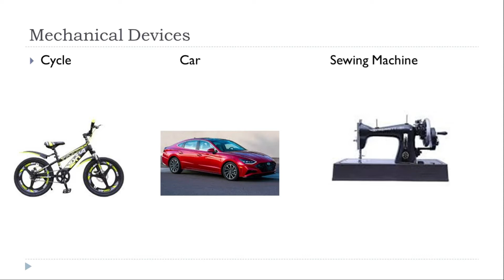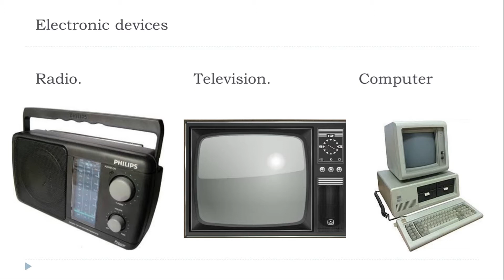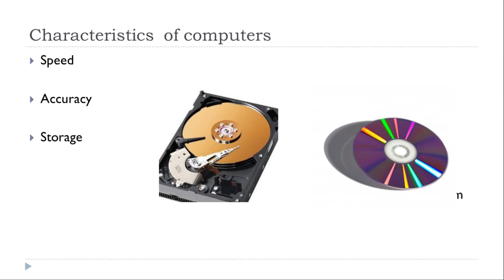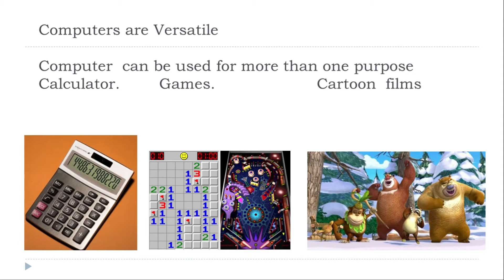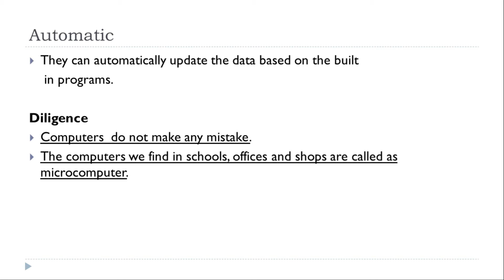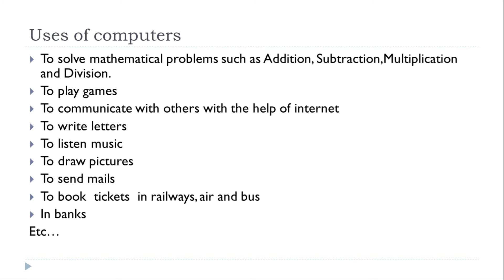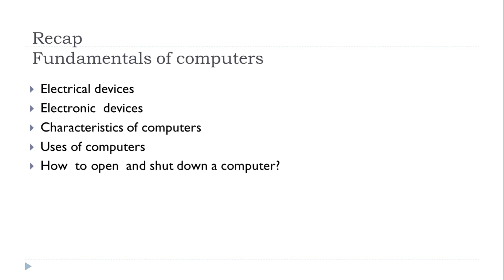CLASS 3 DAY 1 COMPUTER SCIENCE - FUNDAMENTALS OF COMPUTERS